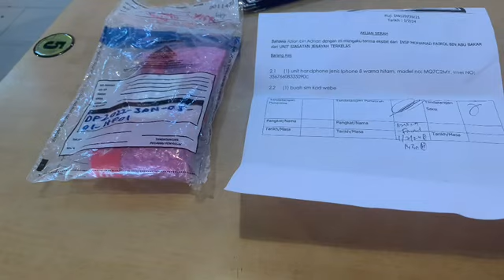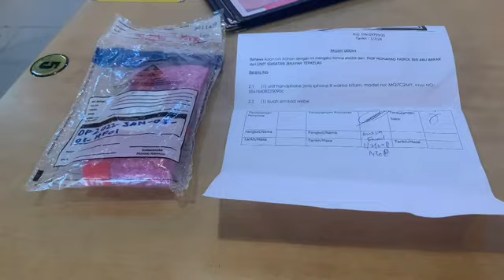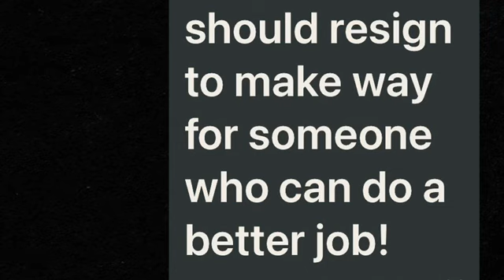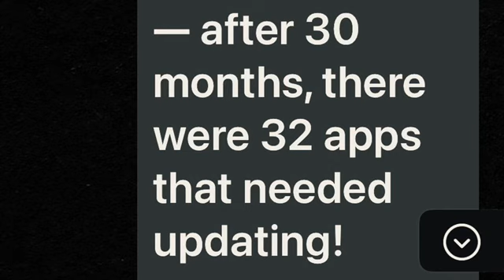GREAT NEWS! | Monday, 1 July 2024